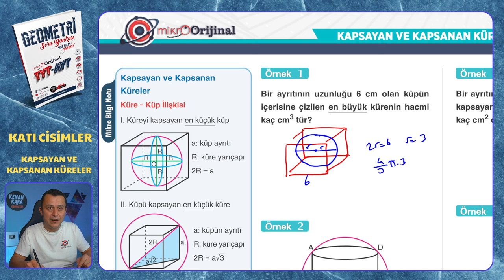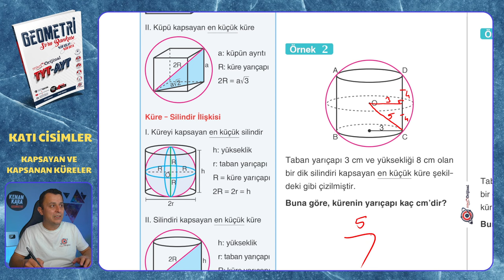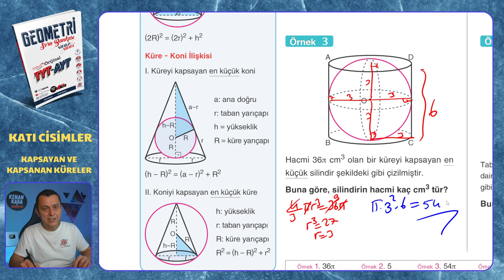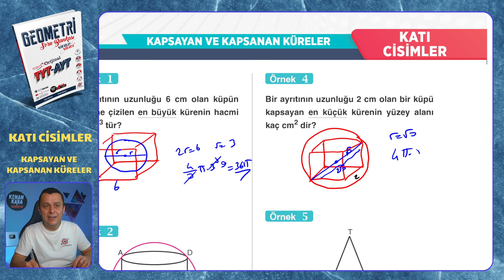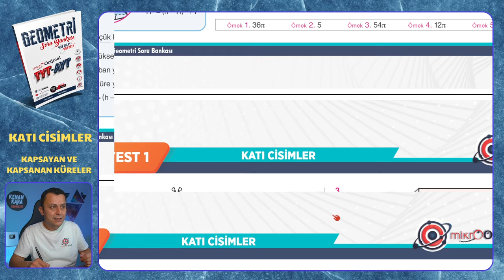KAPSAYAN VE KAPSANAN KÜRELER | Katı Cisimler | Mikro Orijinal Geometri Soru Bankası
Mikro Orijinal Geometri Soru Bankası kitabındaki, Katı Cisimler konusundaki KAPSAYAN VE KAPSANAN KÜRELER testinin çözümü